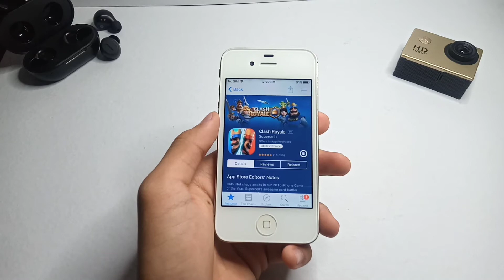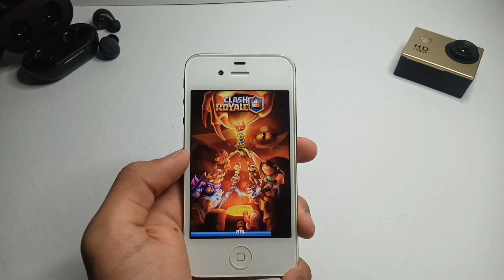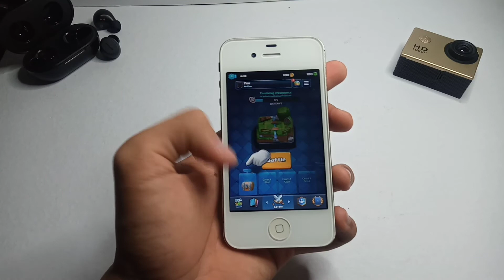Playing Clash Royale on the iPhone 4s